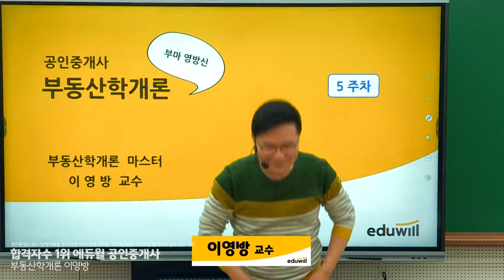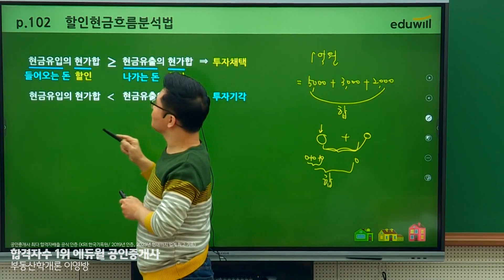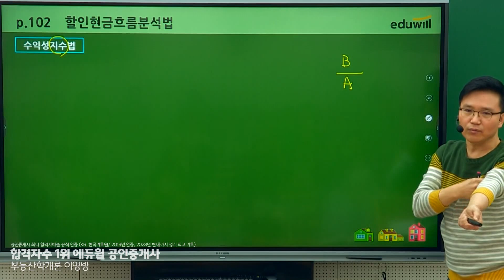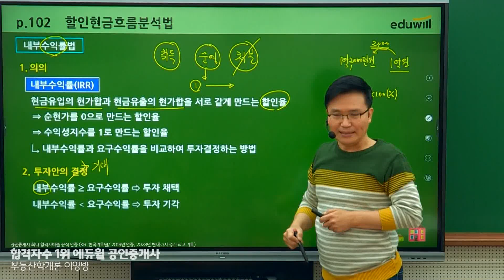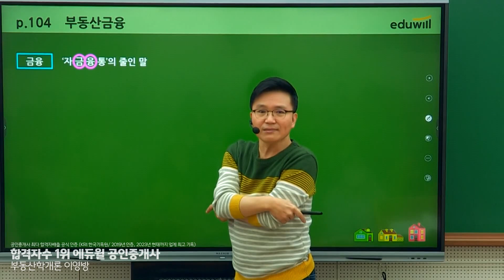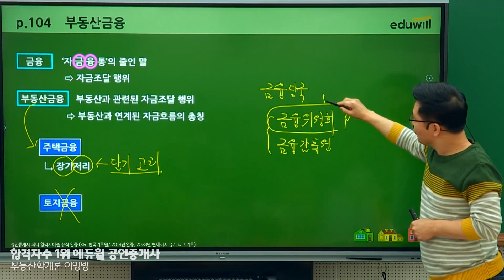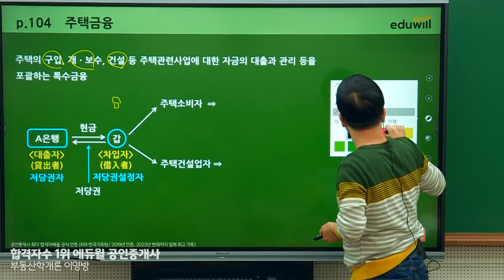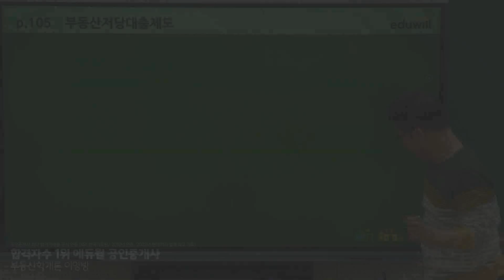17강 할인현금흐름 분석법｜2023 공인중개사 부동산학개론 기초이론 유료강의 무료공개｜제 34회 공인중개사 시험 대비｜에듀윌 이영방 합격강의